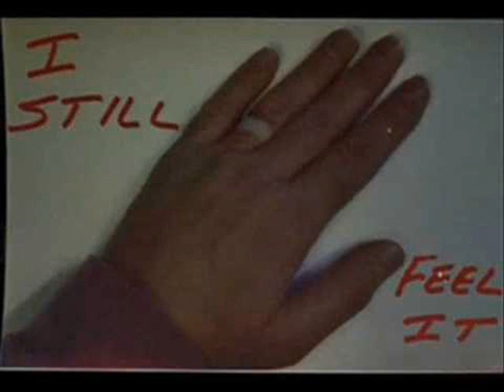andrea suglia-unrequited love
Artist Andrea Suglia
Title Indeependence
Type LP
Label Rohs! Records
Cat.Number .. ROHS002ALBUM
Genre Techno
Style Deep House, Dub Techno, Detroit